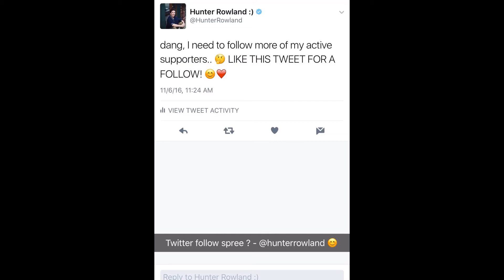Hunter Rowland Snapchat Story 1-10 November 2016